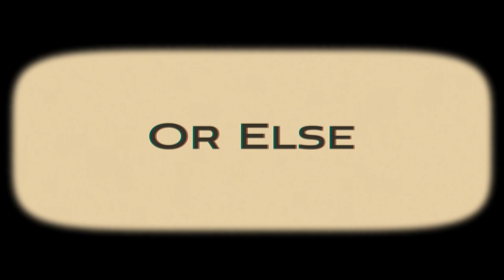Coláiste Cois Siúire Littering PSA Final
1st Year CSPE Colaiste Cois Siuire 2019